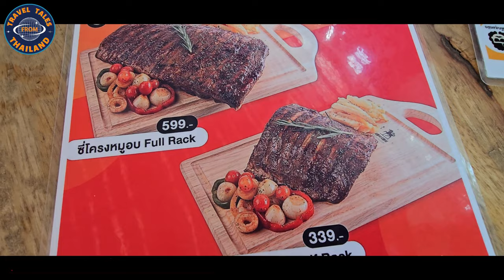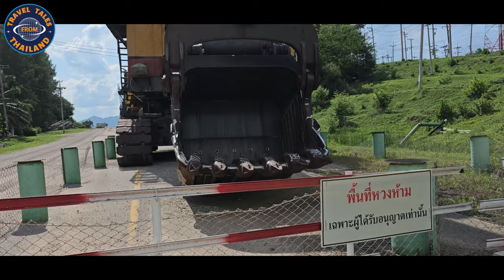4K Ein Tag voller Entdeckungen und Erlebnisse!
Begleite uns auf eine unvergessliche Reise durch die faszinierenden Landschaften, pulsierenden Städte und kulturellen Schätze Thailands. In diesem Video nehmen wir dich mit auf einen erlebnisreichen Tag voller Abenteuer und Entdeckungen, der dich durch die Vielfalt und Schönheit dieses faszinierenden Landes führt.
Erlebe die Vielfalt und Schönheit Thailands auf einem erlebnisreichen Tag voller Abenteuer und Entdeckungen. Schau dir das Video an und lass dich von der Faszination dieses faszinierenden Landes verzaubern!

▬ Mein Equipment ▬▬▬▬▬▬▬▬▬▬▬▬▬

▬ Mehr Videos ▬▬▬▬▬▬▬▬▬▬▬▬

▬ Social Media ▬▬▬▬▬▬▬▬▬▬▬▬▬▬▬